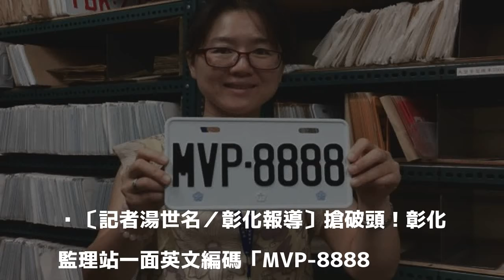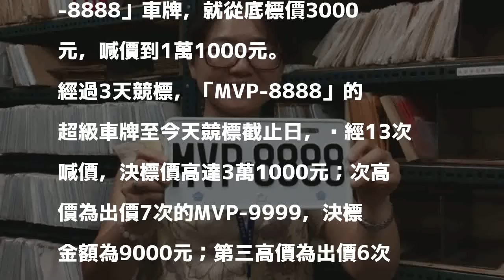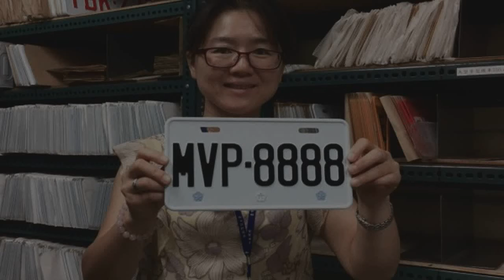彰化最貴機車牌 「MVP8888」3.1萬元標走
〔記者湯世名／彰化報導〕搶破頭！彰化監理站一面英文編碼「MVP-8888」的超級車牌，歷經3天共13次的出價，今天最後決標金額高達3萬1000元，創下公路總局105年12月起開放普通輕重機車牌標售以來，彰化縣第一高的紀錄，堪稱是彰化縣最貴的機車車牌。

發表評論評論如下。